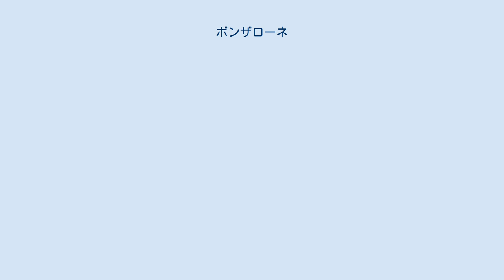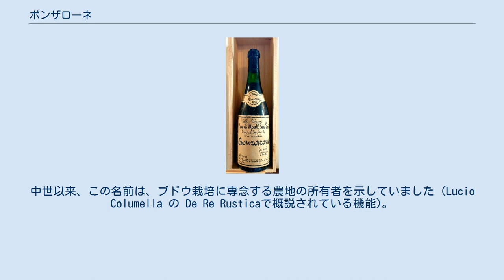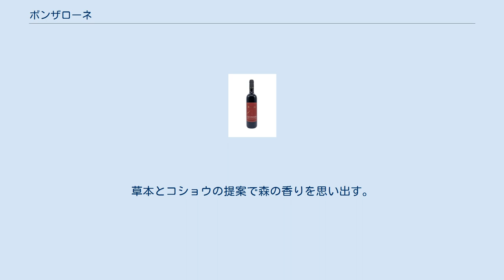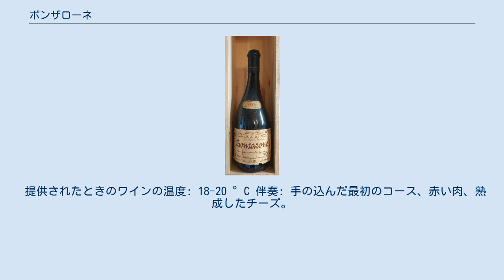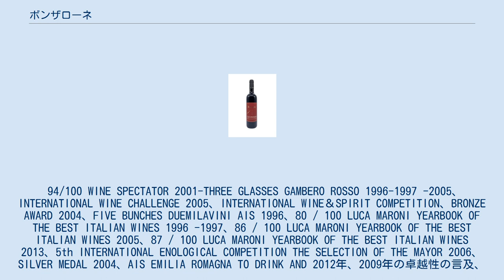ボンザローネ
ボンザローネはDOCワインで、現在モンテサンピエトロ (Monte San Pietro) (ボローニャ) 市にあるボローニャのワイナリーであるテヌータボンザラ (Tenuta Bonzara) によってのみ生産されています。
テヌータボンザラは、DOCおよびDOCGエリアにブドウ園を所有しています。
 今日、ワイナリーの所有権は戦後最初の期間に高貴なガラニャーニ (Garagnani) 家からワイナリーを購入したランベルティーニ (Lambertini) 家に起因しています。
ガラニャーニ家は1464年に近くのクレスペラーノに定住し、地元のワインの伝統を続けていました。
 ワインは100％厳選されたカベルネソビニョン (Cabernet Sauvignon) ブドウで作られています。
このワインは、ボロネーゼの丘とエミリアロマーニャの最高級のワインの1つです。
 収穫前と収穫中の両方で、ブドウ園で慎重な選択が行われます。
このため、生産量は限られており、年ごとに異なります。
 ボンザローネワインの名前には歴史的な由来があります。
中世以来、この名前は、ブドウ栽培に専念する農地の所有者を示していました (Lucio Columella の De Re Rusticaで概説されている機能)。
 その後、この名前は、ボンザラ山の隣のボロネージヒルズの特定の地域でのみ生産されたワインを示し始めました。
 このエリアはサンキエルロと呼ばれています。
 ウルビーノ大学言語研究所「LeoneTraverso」によって研究されたこの用語は、ラテン語のルーツ（Bonzaronis）を持ち、その語源はおそらくBON（良い）+スラブのルートZAR（「czar、volg、caesarから）= autocratに由来します、ソブリン、したがって：ボロネーゼヒルズの「グッドソブリン」。
 種: ボロネーゼの丘のDOCカベルネソビニョン ブドウ: 100％カベルネソビニョン 土壌の型: 粘土なのと石灰岩の接地 育種の体制: espalier and cordon trained spur-pruned ヘクタールあたりのブドウの収量: 70キンタル ブドウの収穫: 手動 ブドウの収穫の期間: 9月下旬から10月上旬 ワイン作り: 鋼製容器での発酵と24〜26°Cの温度で約30日間のマセレーション マロラクティック発酵: 行われた 洗練: フランスの樽で12ヶ月.その後、18ヶ月間のボトル アルコール含有量: 14,5% 色：激しい深いガーネットレッド。
 香水: 複雑で活気があります。
草本とコショウの提案で森の香りを思い出す。
まだ土っぽいノート、ルバーブ、プラム、ユーカリ、杉、タバコ、チェリーのアルコール。
 味：フルでドライ、調和がとれていて、当然タンニックで、赤い果物と甘草のヒントがあります。
 提供されたときのワインの温度: 18-20 °C 伴奏: 手の込んだ最初のコース、赤い肉、熟成したチーズ。
 94/100 WINE SPECTATOR 2001-THREE GLASSES GAMBERO ROSSO 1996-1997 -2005、INTERNATIONAL WINE CHALLENGE 2005、INTERNATIONAL WINE＆SPIRIT COMPETITION、BRONZE AWARD 2004、FIVE BUNCHES DUEMILAVINI AIS 1996、80 / 100 LUCA MARONI YEARBOOK OF THE BEST ITALIAN WINES 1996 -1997、86 / 100 LUCA MARONI YEARBOOK OF THE BEST ITALIAN WINES 2005、87 / 100 LUCA MARONI YEARBOOK OF THE BEST ITALIAN WINES 2013、5th INTERNATIONAL ENOLOGICAL COMPETITION THE SELECTION OF THE MAYOR 2006、SILVER MEDAL 2004、AIS EMILIA ROMAGNA TO DRINK AND 2012年、2009年の卓越性の言及、4本のネジ-ガイドVITAE AIS ITALIA2021。